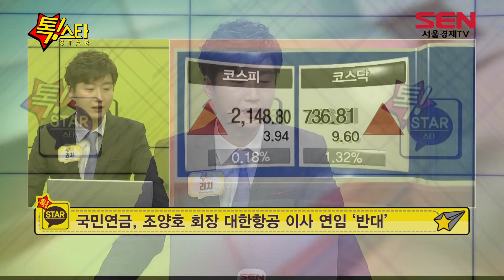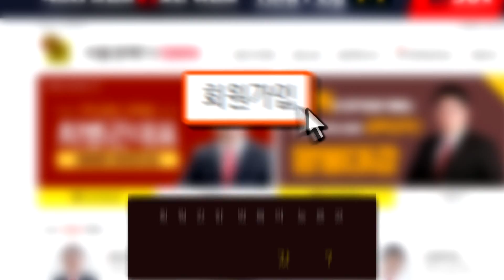[서울경제TV] 국민연금, 조양호 회장 대한항공 이사 연임 반대